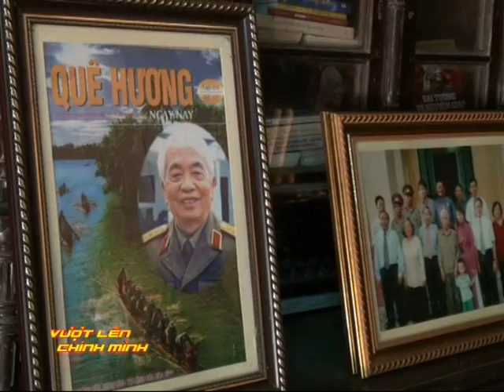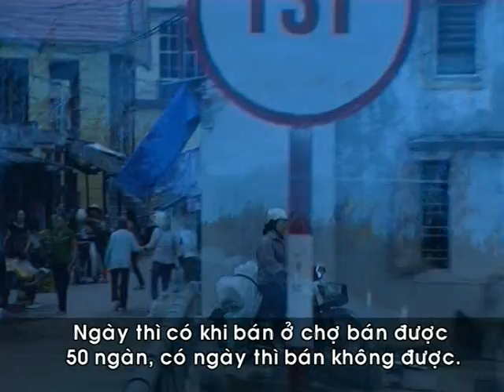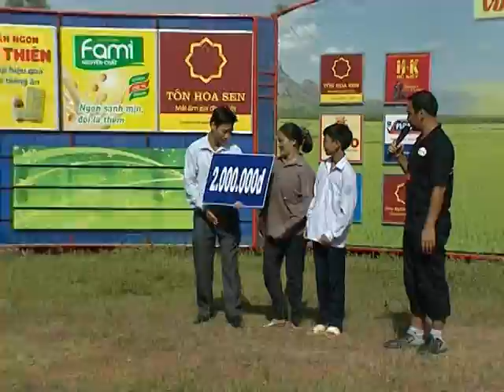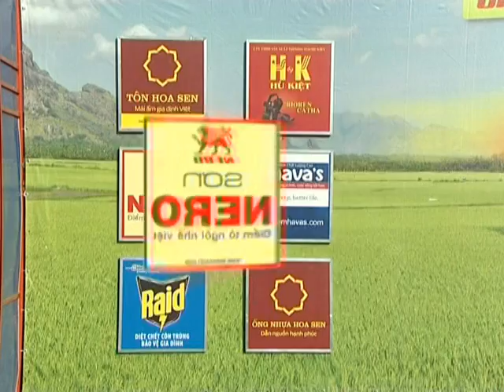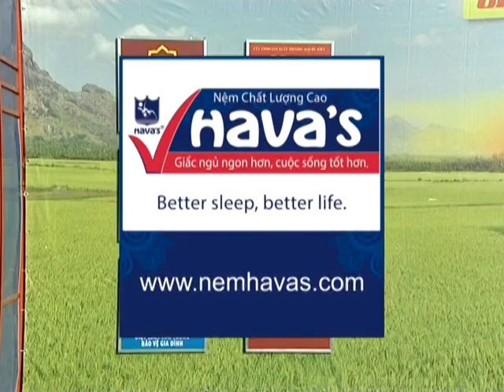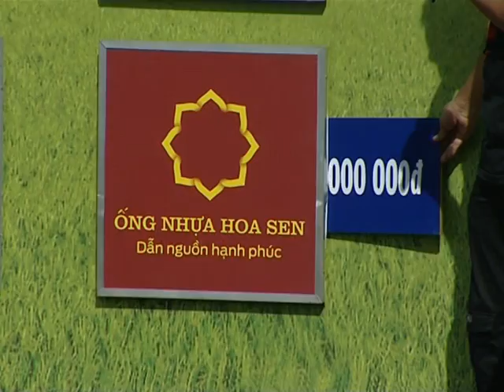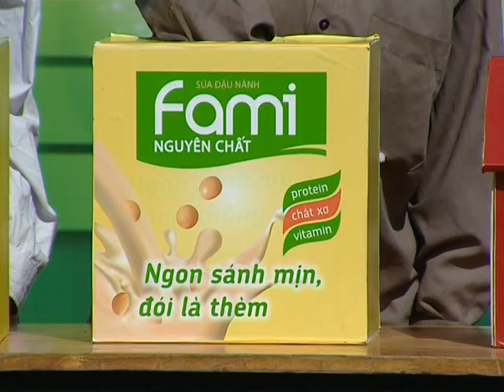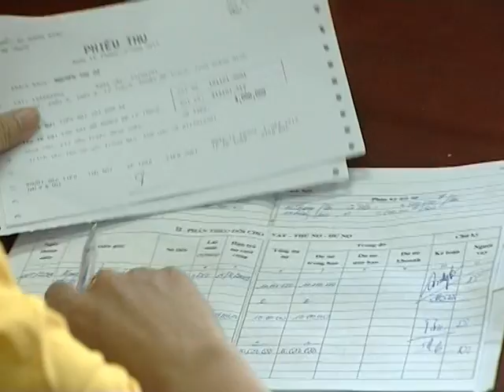Vượt lên chính mình số 12 - 16/8/2013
Công ty Sữa Đậu Nành Việt Nam Vinasoy hân hạnh là nhà tài trợ chính cho chương trình.